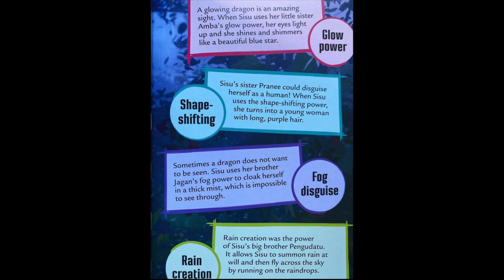Raya and the Last Dragon | Big Game Ad breakdown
In this video I break down the new scenes from the Raya and the Last Dragon Big Game Ad.  This trailer was dropped during the US Super Bowl.